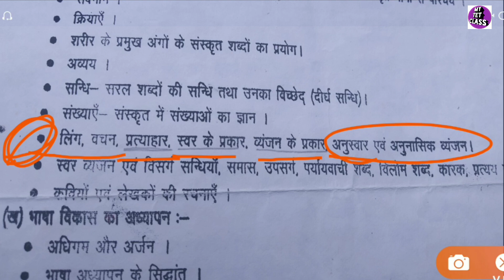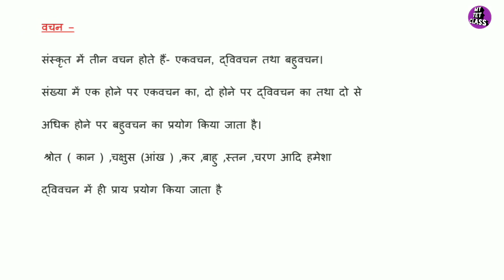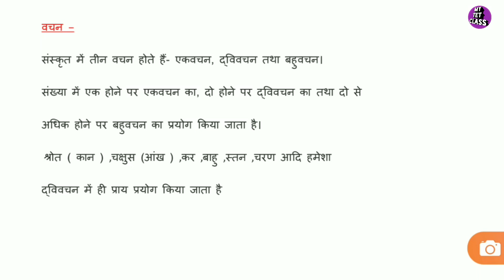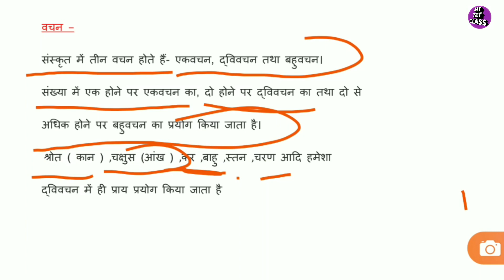संस्कृत में लिंग और वचन - Up tet 2019